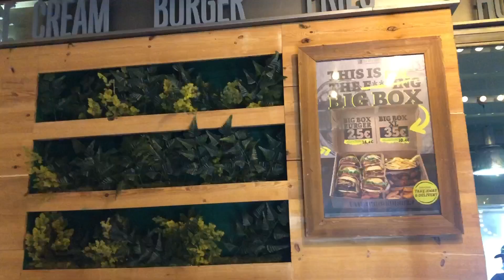ÚLTIMO VLOGMAS | VLOGMAS 22 i don't know about you but I'm feelin 22 | LYDIA VENDRELL